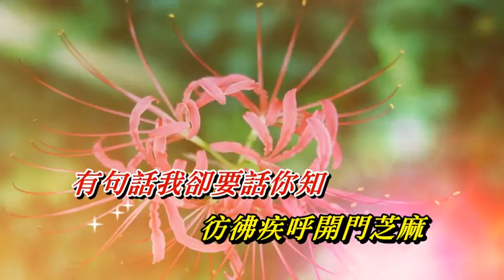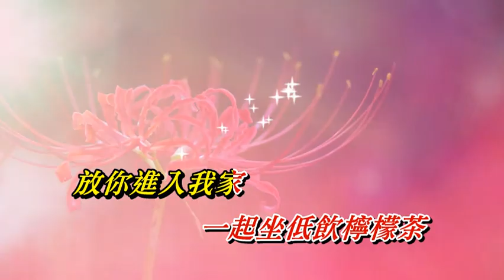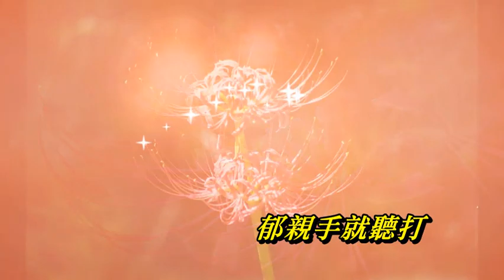眼看手勿動 麥潔文〈歌手演唱版〉